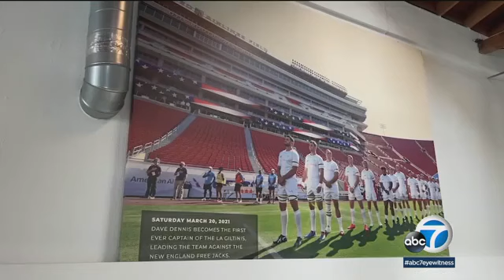Hawaiian Gardens native shines for the Giltinis, Los Angeles' professional rugby team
If you're not aware Los Angeles has a professional rugby team, it's time to get to know the Giltinis, named after a premium cocktail.

The team plays at the L.A. Memorial Coliseum and launched during the pandemic, winning the Major League Rugby championship in its first season.

Yes, there's rugby superstars from around the world on the team. There's also homegrown talent like 25-year-old Cristian Rodriguez, who grew up in Hawaiian Gardens in southeast L.A.